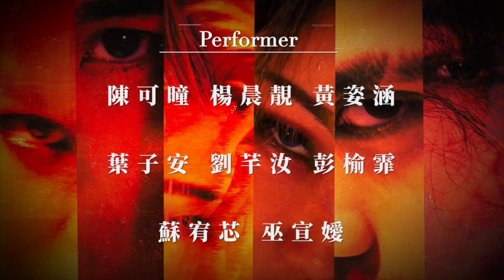黑吉Kids｜231216 MANIAC 18週年編創成果展《您，有病？》MANIAC, aren't you?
在黑妹老師與韓吉老師
近四個月的用心訓練下 孩子們進步神速
小惡魔們盡情玩耍 大鬧舞台
讓全場觀眾都跟著嗨起來🙌🏻🔥
她們還參加跨年齡的比賽 勇奪第三名🏆
感謝家長與孩子們全力參與
共同留下了瘋狂豐盛的美好回憶🥰

🔥MANIAC 相關演出影片作品
YouTube搜尋「MANIAC2005」
想了解更多瘋狂的活動與消息
🔒鎖定 MANIAC IG粉專：maniactw

攝影 @elsewhite